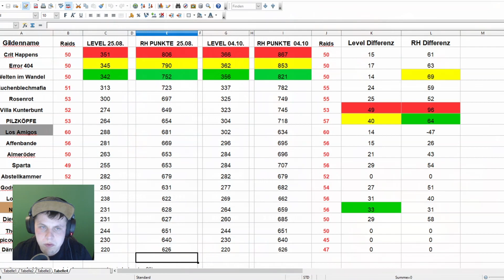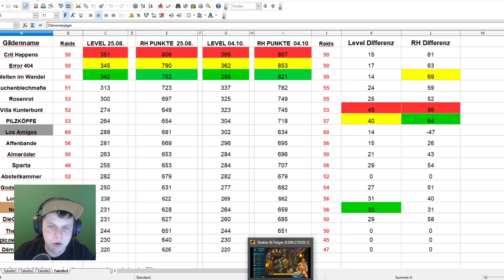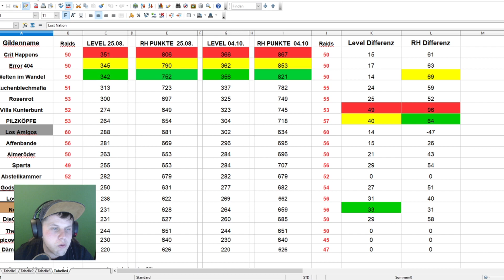1 JAHR S41 Deutschland Gildenvergleich ☺ weitere LEGY RUNS ☺ SHAKES and FIDGET deutsch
► SHAKES AND FIDGET - 1 Jahr S41 Serveranalyse & Gildenvergleich ◄
► SHAKES AND FIDGET  Server 41 Deutschland!◄
► Shakes & Fidget LEGY RUNS◄

S41 Deutschland ist 1 Jahr alt geworden.
Wir schauen uns an, wie sich die Spieler und Gilden entwickelt haben

►Mich findet ihr bei Shakes and Fidget auf:
s23.sfgame.de      -  Castor           - Kundschafter   (Lvl   406)
w34.sfgame.net    - Hunrizzle       - Krieger              (Lvl   394)
s41.sfgame.de       - Hunrizzle      - Assassine         (Lvl   406)
w46.sfgame.net     - Hunrizzle      -Dämonenjäger  (Lvl   264)